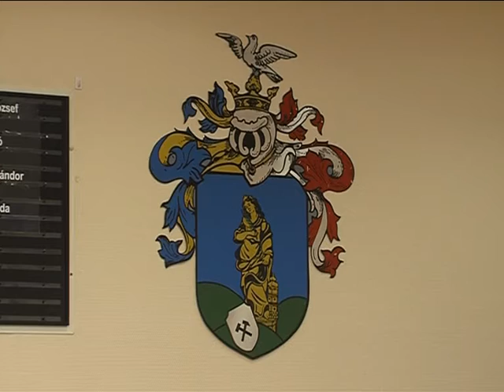Sajtótájékoztató A város nem tűr tovább Magazin 2015.09.02.